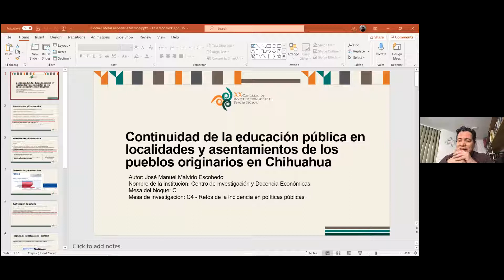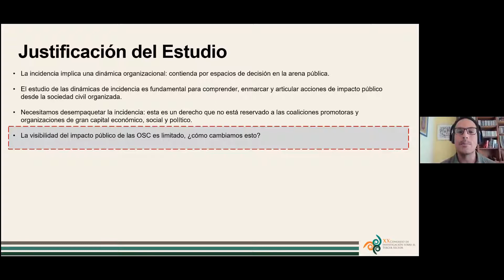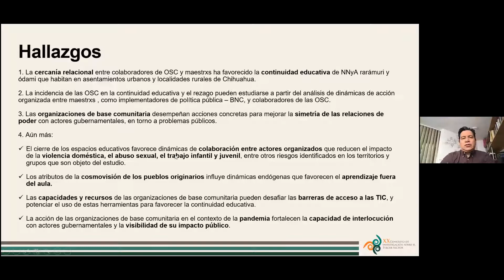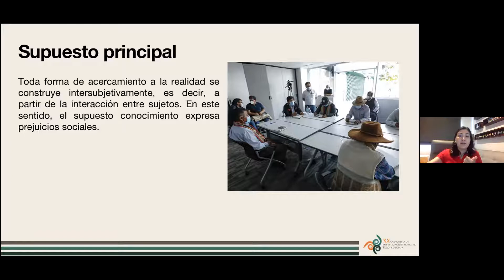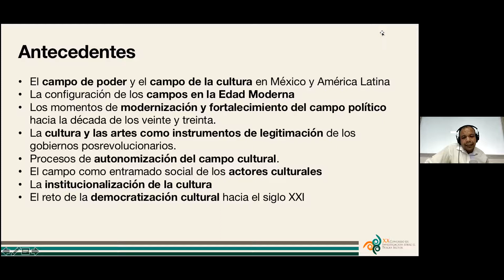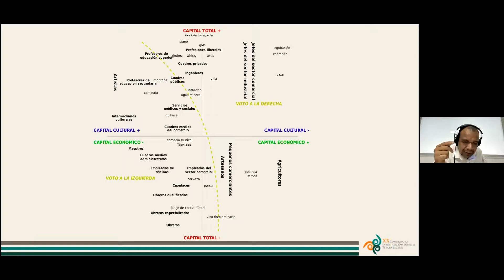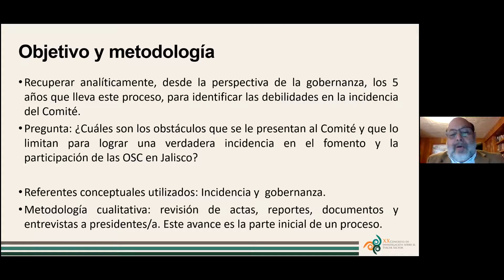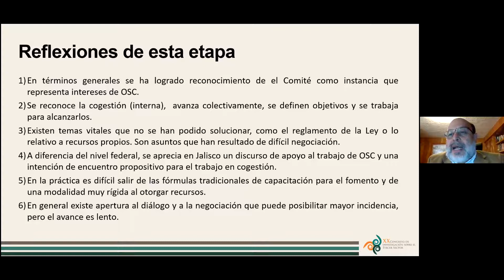Ponencia "Retos de la incidencia en políticas públicas"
Ponencia: Retos de la incidencia en políticas públicas, que se realizó el 22 de abril de 2021, en el marco del XX Congreso de Investigación sobre el Tercer Sector.